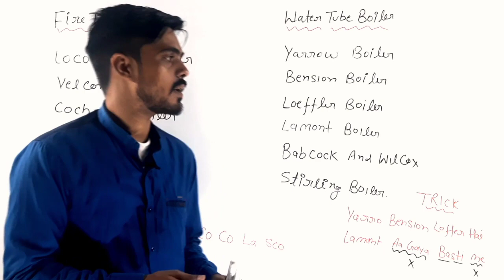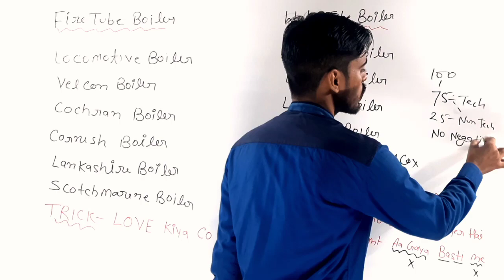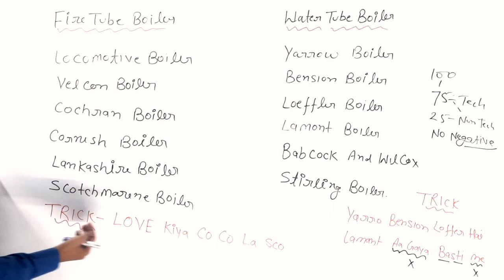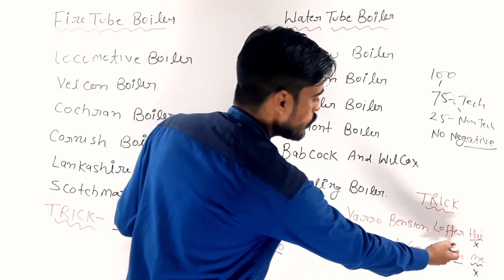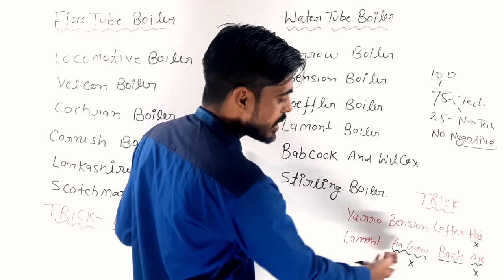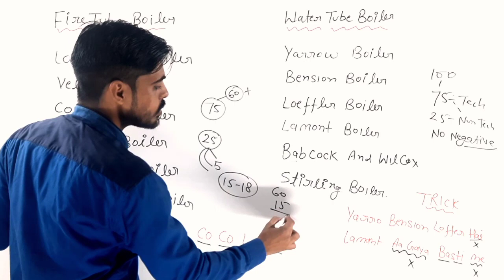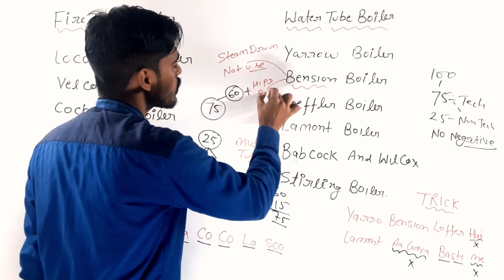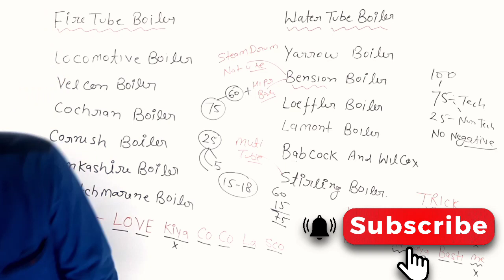Boiler Trick By Mrk sir|IOCL Pipeline|Refinery|Apprentice|Water Tube Boiler|Fire Tube Boiler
IOCL Pipeline Doubt By mrk sir|Exam Centre|Lateral Entry Diploma

IOCL PIPELINE 2022|Doubt Clear|Diploma|ITI|MECHANICAL|ELECTRICAL|CHEMICAL|IOCL BY MRK SIR

IOCL Pipeline Vacancy 2022|Technical Assistant|Diploma|ITI|Non Executive Post|MRK STUDY

IOCL Pipeline Vacancy 2022|Non Executive Post |Diploma|Fresher|All India Apply

what's up Group 2.0 Join Karna

IOCL COMPRESSORS QWUSTION